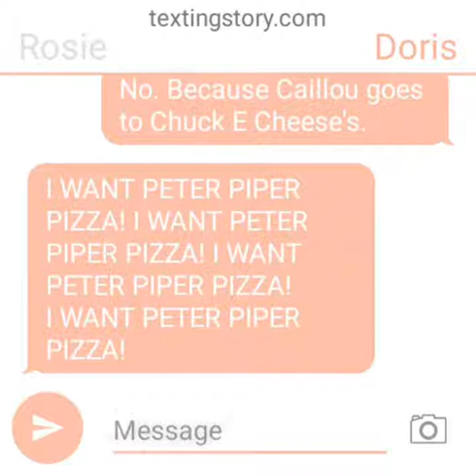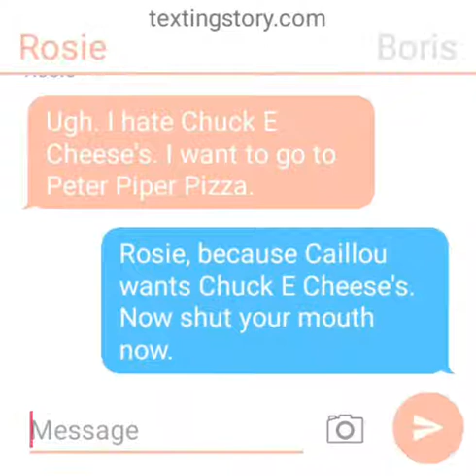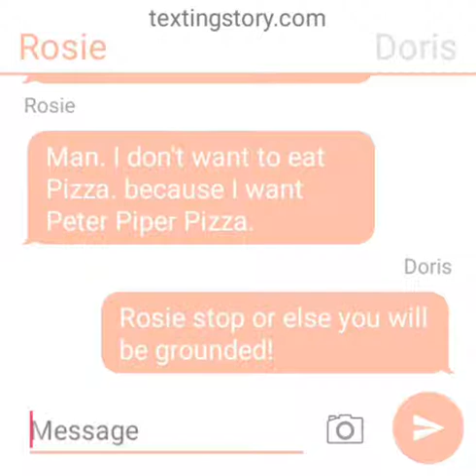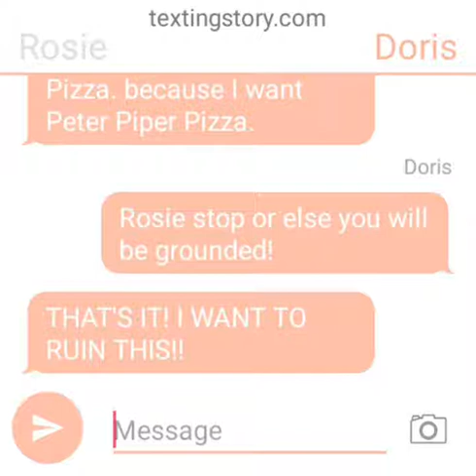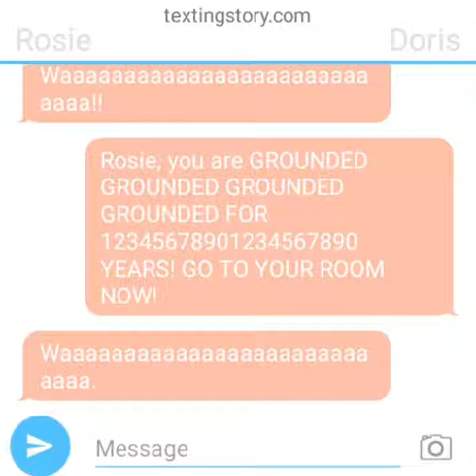Rosie ruins and desroys Chuck E Cheese's/grounded (TextingStory version.)